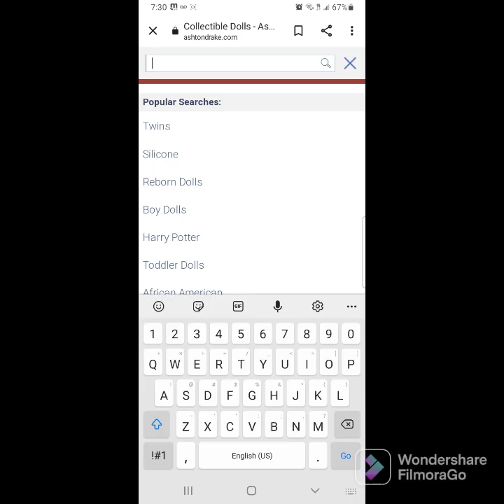My Mila, Nursery updates were expecting! 3babys.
Ashton drake Paris
Twin A by Bonnie Brown
Paradise galleries Sleeping baby